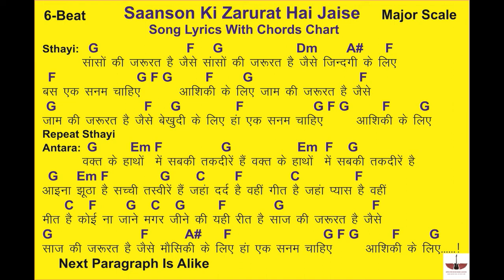Saanson Ki Zarurat Hai Jaise || Song Lyrics With Chords || Tony S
Hello  Friends ,
                       मेरा नाम Tony S है और इस वीडियो में हम (Saanson Ki Zarurat Hai Jaise)is Song Ke Lyrics Chords Ke Sath Sikhenge, इस तकनीक से आप  गानों  को  बहुत अच्छे से बजा पाओगे।
Teachers की Direction का सही होना बहुत  ज़रूरी है,आपको  आपकी  मंज़िल  तभी मिल पायेगी।